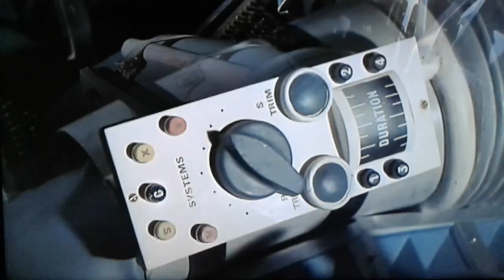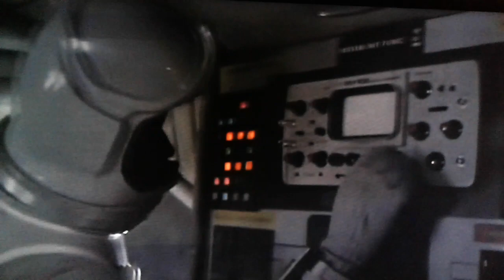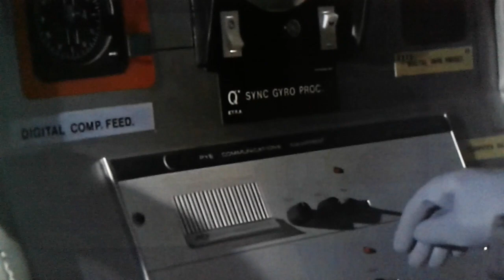Gangsters na Lua 1969 parte 1.Agnetha Fältskog(ABBA)&Ola Håkansson(Secret Service) — The Way You Are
Interpolação do Filme Moon Zero Two 1969.Agnetha Fältskog(ABBA)&Ola Håkansson(Secret Service) — The Way You Are